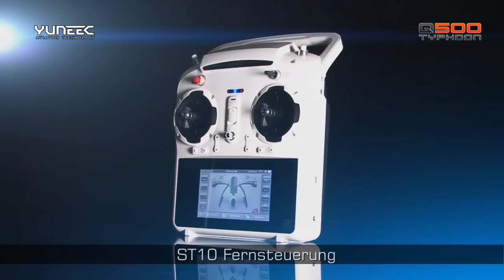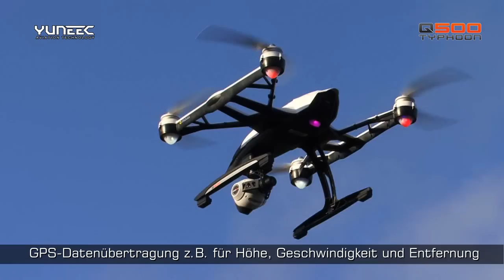YUNEEC Q500 Typhoon official Video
Hier das offizielle Video zum Q500 Typhoon von Yuneec